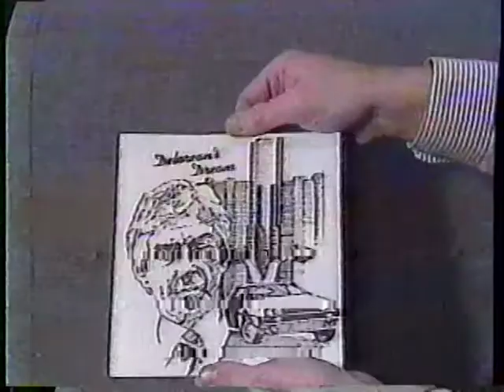Delorean's Dream Recorded by Alice Faye Kitts about Car Maker John Delorean